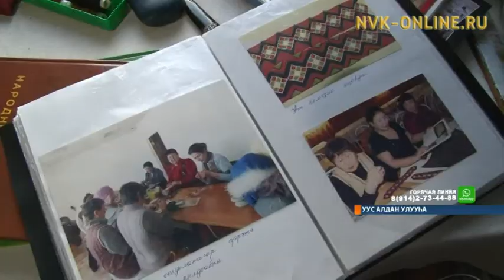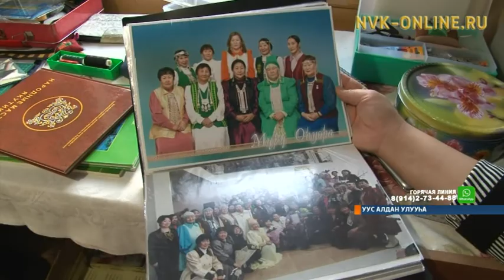Уран тарбахтаах Мария Атласова сахалыы кыбытан тигиини киэҥник тарҕатар